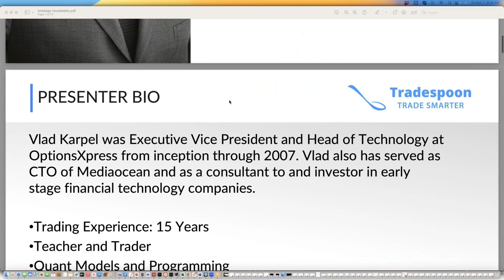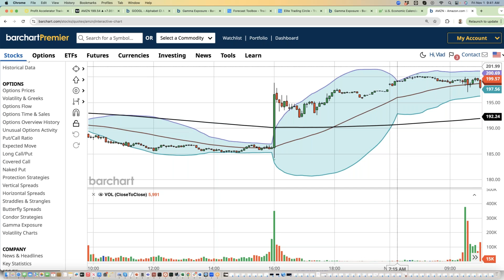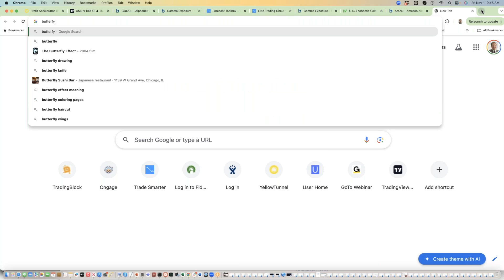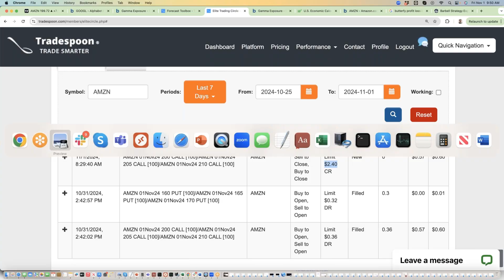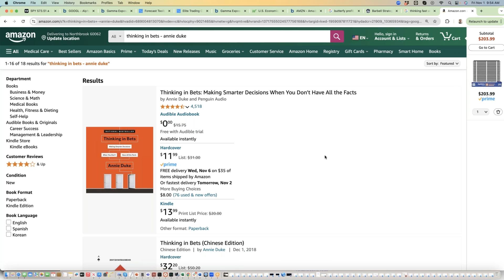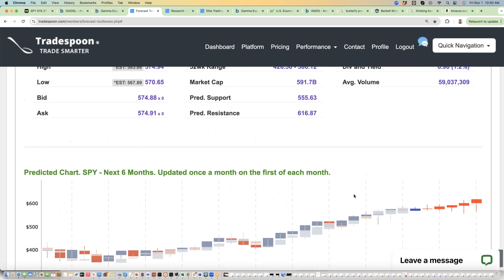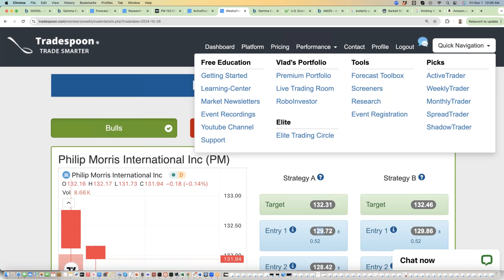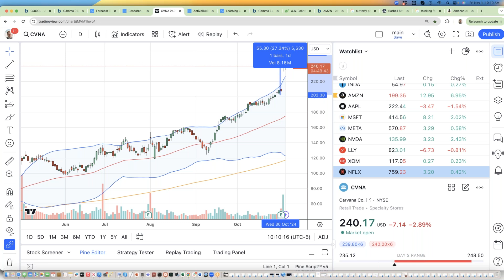💡UNLOCK Your Trading Potential: Live Options Strategies with Expert Vlad Karpel! 📈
Join us for the Tradespoon Strategy Roundtable – the ultimate weekly live session to elevate your options trading skills! 🌟 Watch and learn as Vlad Karpel, our expert trader, navigates the markets in real-time, sharing invaluable insights and diverse strategies straight from his personal trading account. 📈✨

In this session, you will:

Expand Your Options Trading Knowledge: Dive deep into advanced trading techniques and strategies.
Master Risk Management: Learn how to structure your trades and manage risks like a pro.
Discover Tradespoon Services: Explore powerful tools and services that can boost your trading success.
Don’t miss out on this exclusive opportunity to enhance your trading prowess and achieve your financial goals! 🔔💼